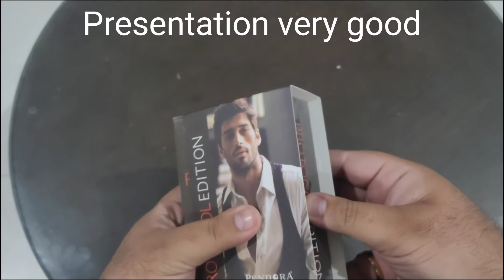Protocol Edition | by Pendora Scents " Paris Corner" Hamara " Terre D'Hermes"....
unboxing and review of Protocol edition (pure perfume)  by pendora scents ,,, paris corner.
Inspired by Terre D'Hermes.